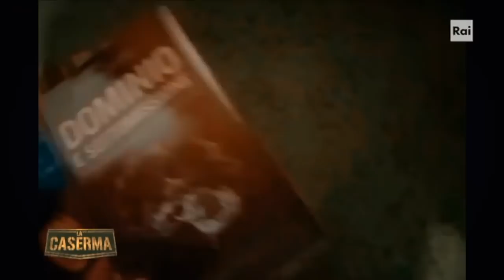Omar Hussain- Backstories – La Caserma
23enne di Massa e Cozzile (PT), l’italo-pakistano Omar studia fisica e fa parte del Mensa ovvero di quel 2% della popolazione mondiale con il più alto Quoziente Intellettivo. In seguito alla separazione dei genitori, ha interrotto bruscamente il rapporto col padre. Ama leggere, giocare a scacchi, suonare il pianoforte e cimentarsi con il canto. Partecipa a “La Caserma” perché lo incuriosisce tutto ciò che non conosce. Dell’esperienza militare vorrebbe acquisire costanza e disciplina, caratteristiche da utilizzare per realizzare il suo più grande sogno: diventare astronauta